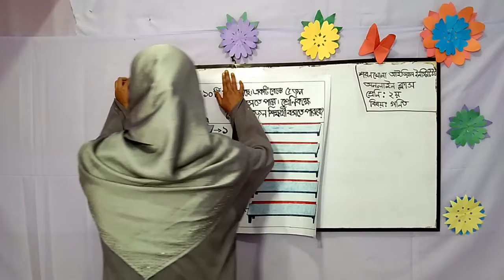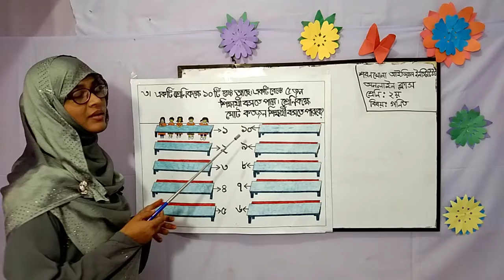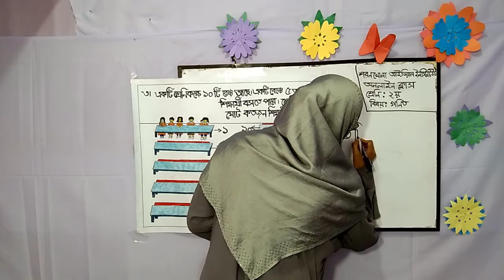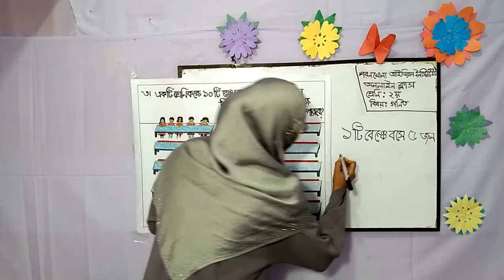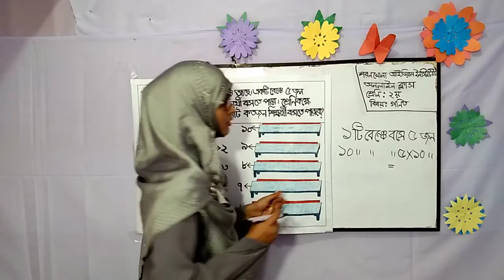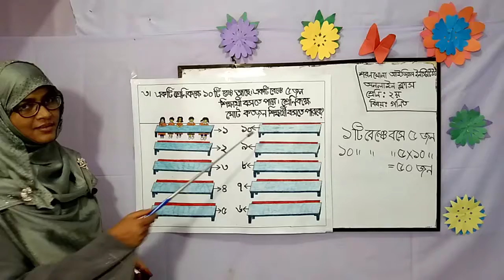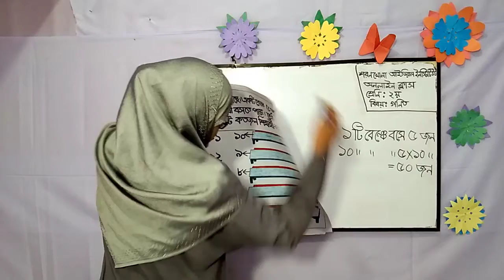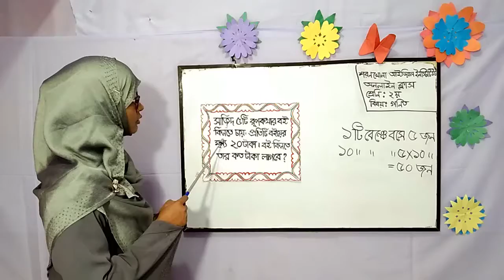সহজে গুণ শেখা ( পার্ট- ২)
দ্বিতীয় শ্রেণি, বিষয়: গণিত
শারমিন আক্তার কবিতা
সিহকারী শিক্ষক, শরণখোলা আইডিয়াল ইনস্টিটিউট।